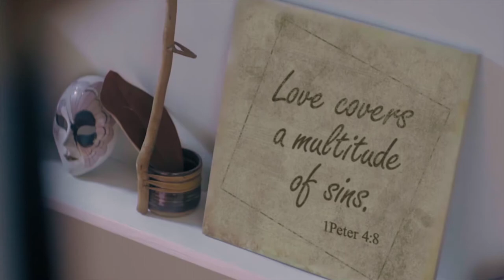USAPANG REAL LIFE WITH LUCHI CRUZ-VALDES (TV5) - OPENING BILLBOARD VERSION 1 AUG 1, 2020 FINAL